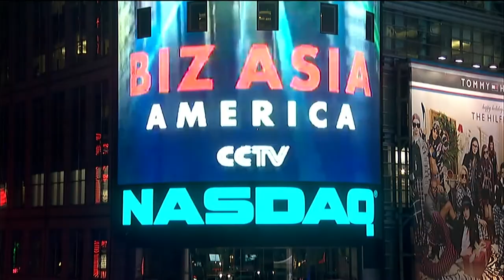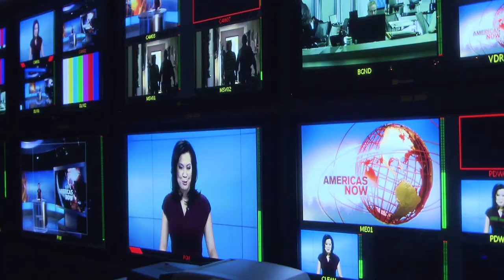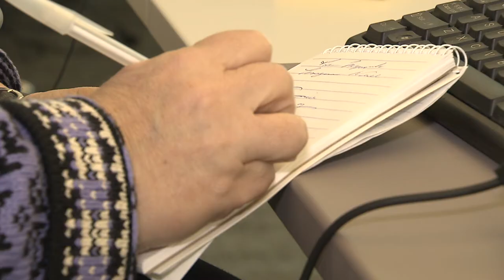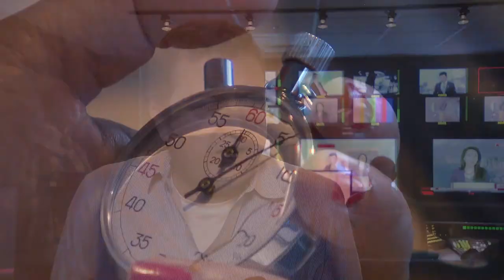CCTV America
Video News Release